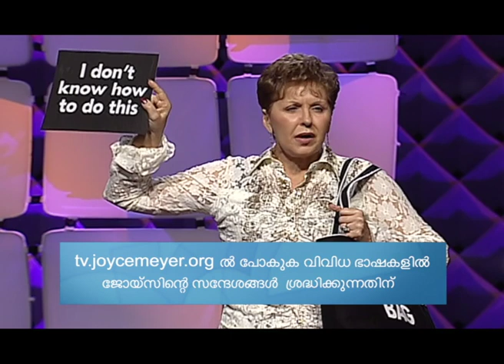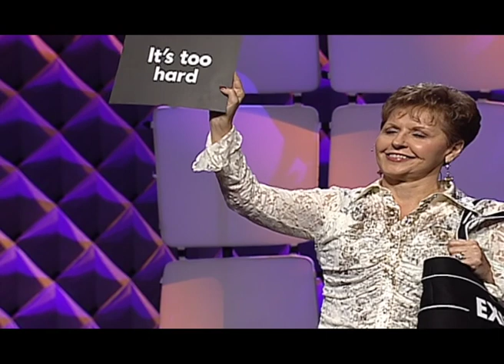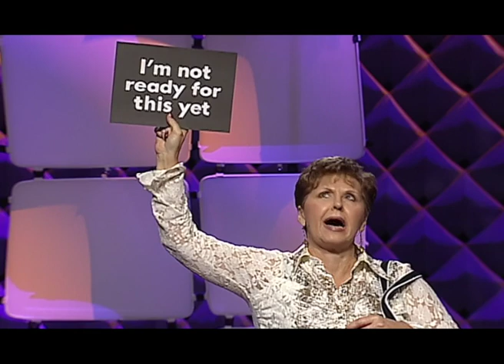പവർ ചിന്തകൾ - Power Thoughts Part 4 - Joyce Meyer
Power Thoughts Malayalam
പവർ ചിന്തകൾ